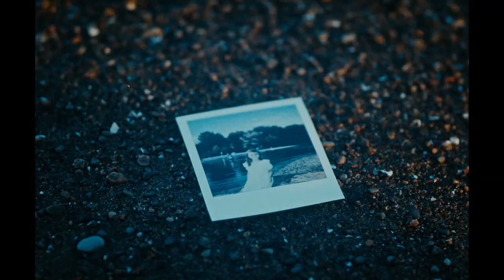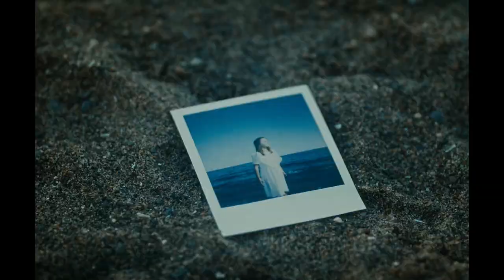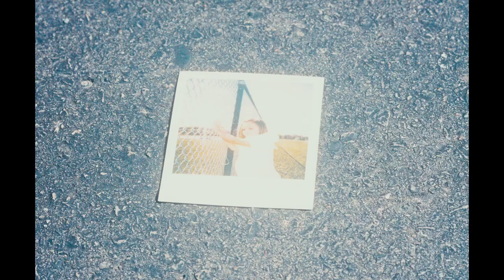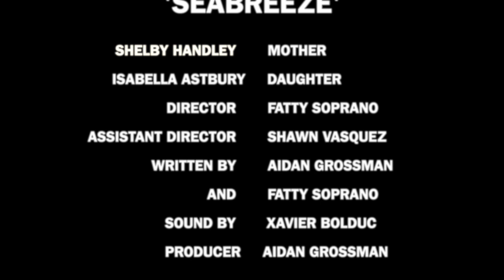SEABREEZE | SHORT FILM Dir. By Fatty Soprano & Shutterr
Fighting drug addiction ,a woman falls deep into depression after having a miscarriage . After having a relapse , she sees Hallucinations of a daughter she could've had .

Director - Fatty Soprano & Shutterr
Writer - Aidan Grossman & Fatty Soprano
Producer - Aidan Grossman
Cast - Shelby Handley & Isabella Astbury
Sound - Xavier Bolduc
Editor - Fatty Soprano
Director of Photography - Shawn Vasquez
Colorist - Leo Rossikov